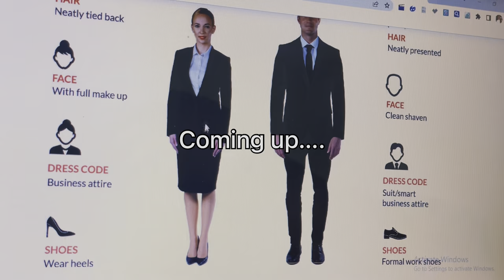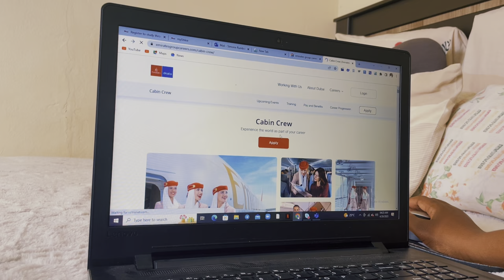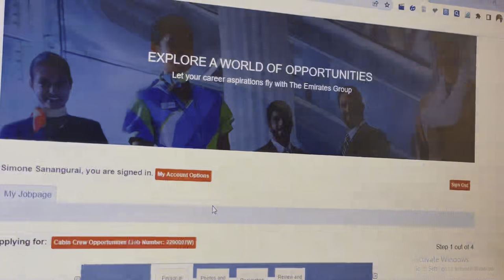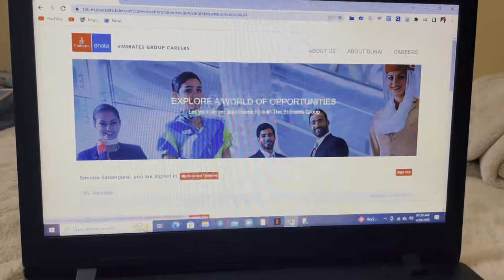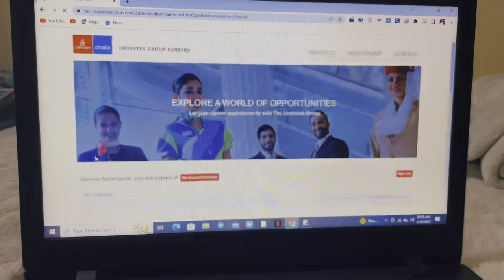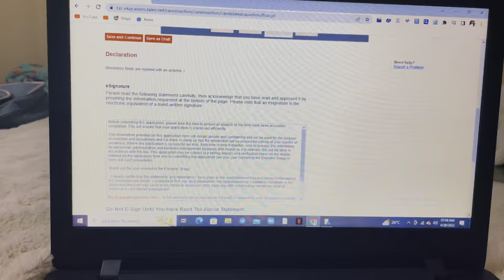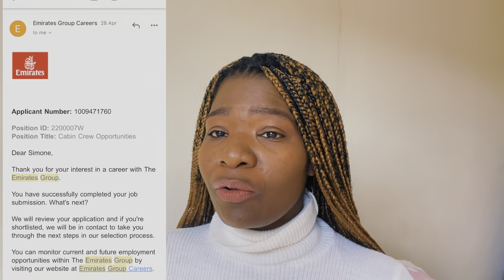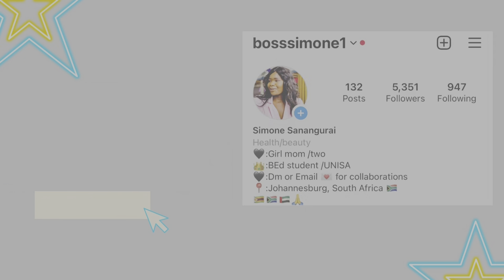I APPLIED FOR AN EMIRATES CABIN CREW JOB THIS IS HOW IT WENT.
Hey boss babes, in this video i take you through a step by step guide of how to apply for a emirates cabin crew job